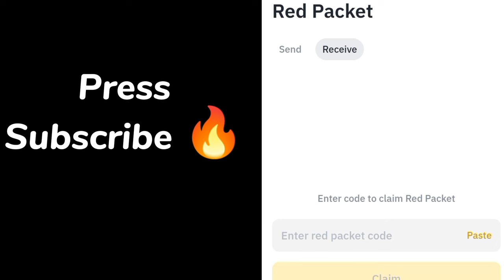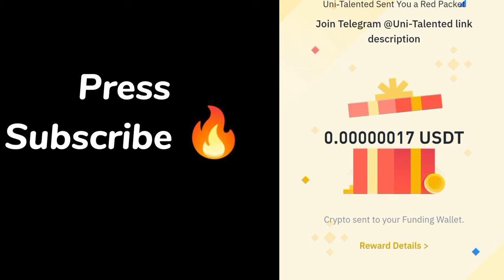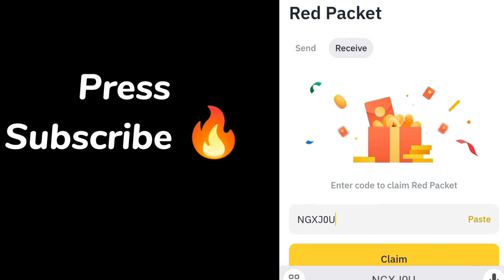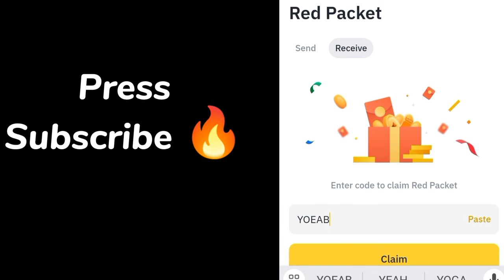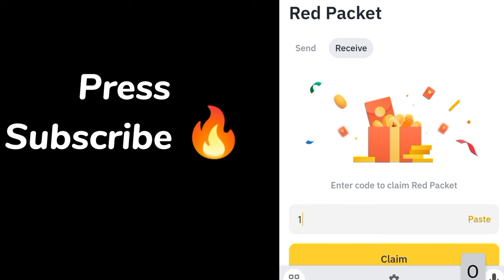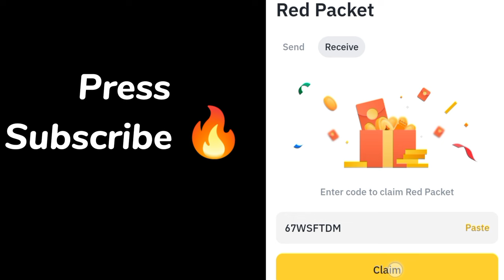BTC Bitcoin USDT USDC RED Crypto Packets Binance Cryptocurrency red packet code today | 15 Aug 2024